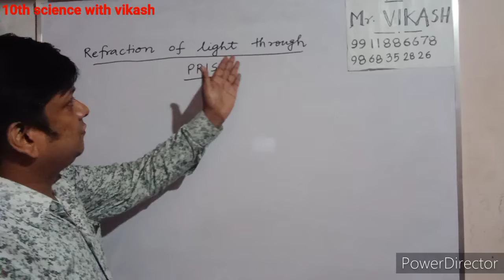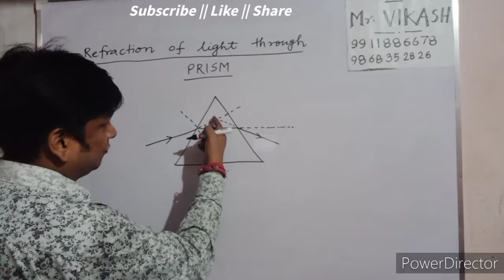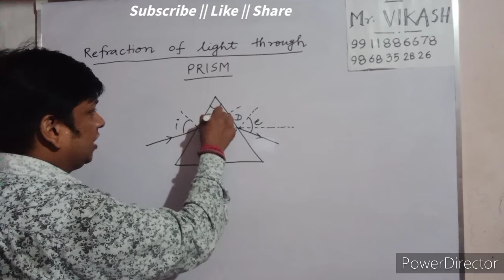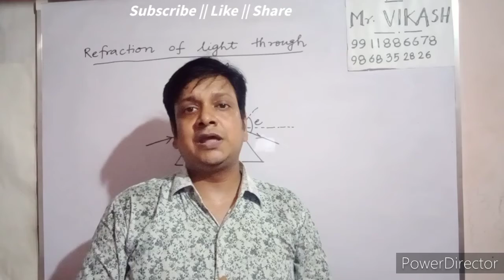Refraction of light through glass prism || @10th science with vikash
Refraction of light through prism || @10th science with vikash
Hello students,
In this video, you will come to know about how light refracts while passing through a glass prism. All terms like incident ray, refracted ray, emergent ray, angle of incidence, angle of refraction, angle of emergence are discussed,
thanks.